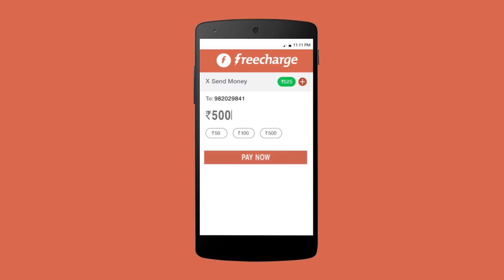Freecharge Kiya Matlab Cash Diya - Housewife 35s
Running a house smoothly is tough during this cash crunch. But a lady has found the perfect solution. To know more watch the video. Download the FreeCharge app today to get started and get 5% cashback on adding minimum Rs.250 into your wallet by using the code CASHFREE .